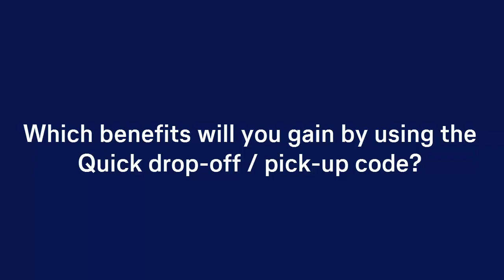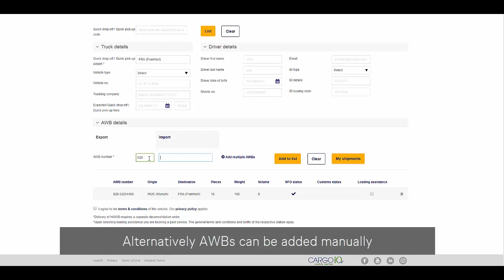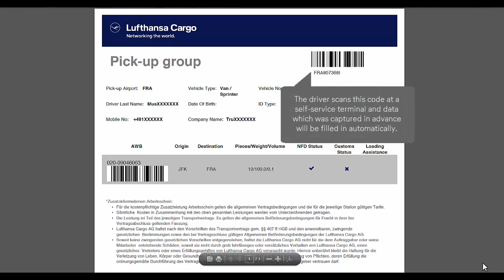Quick drop-off/pick-up service | EN